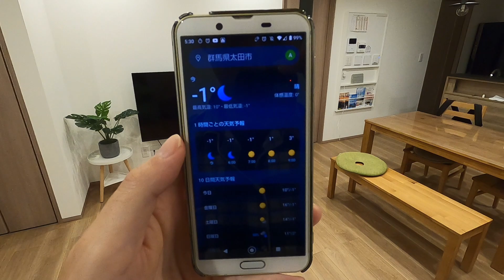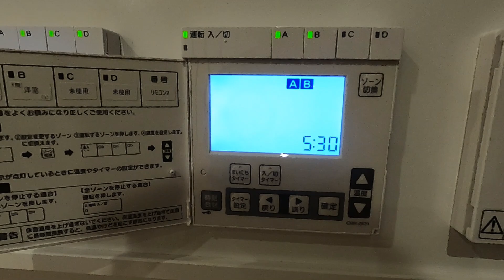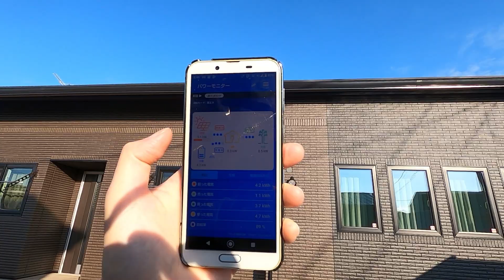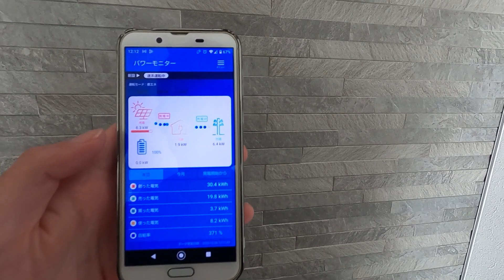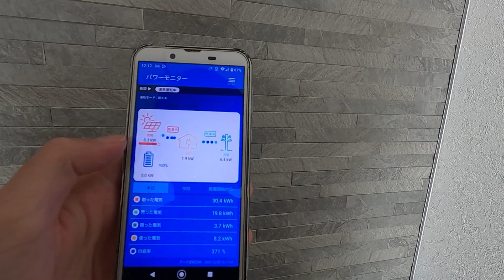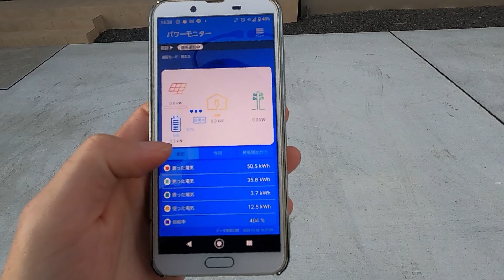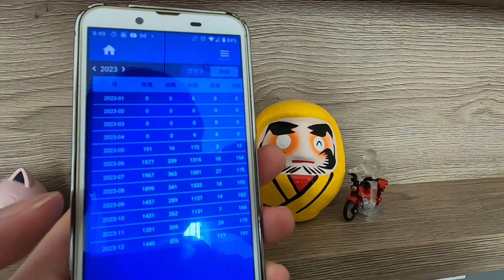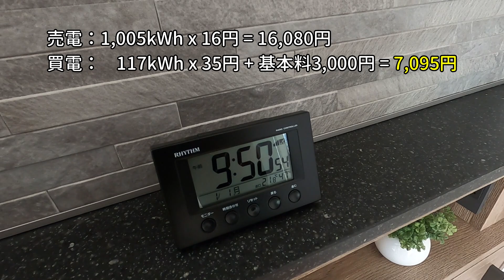一条工務店の床暖房は電気代が高い…と思ったら意外と安かった件。とは言え電気料金の値上げは止まってほしい！！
30代手取り20万のサラリーマンが建てた一条工務店の最高グレード【グランスマート】の平屋31坪3LDK(仕切れば4LDK)で迎える初めての冬。初めて床暖房のある生活を送っているわけですが、毎日がとにかく温かくて快適♪その分、電気代が高すぎてヤバイことになるだろうな…と覚悟していたのですが、高気密高断熱のおかげで、意外と電気代が安くてほっとしています。。。冬本番はこれからなので…まだ、油断できませんがね。

【チャプター】
00:00 一条工務店の床暖房設定について
03:00 床暖房の良い所
06:04 外気温と室温の変化報告
10:14 床暖房を1ヶ月使った際の電気代

FREE BGM "春のキッチン" by もっぴーさうんど